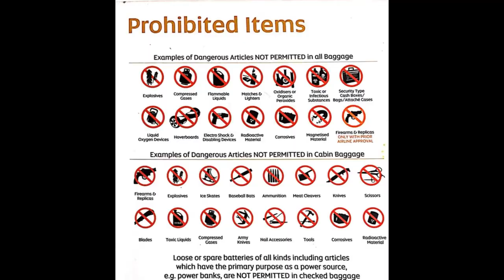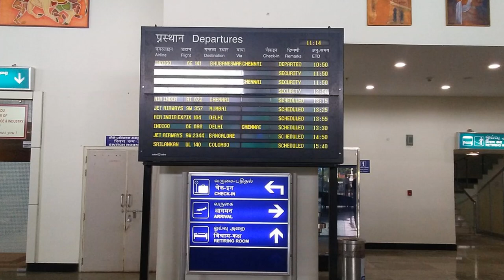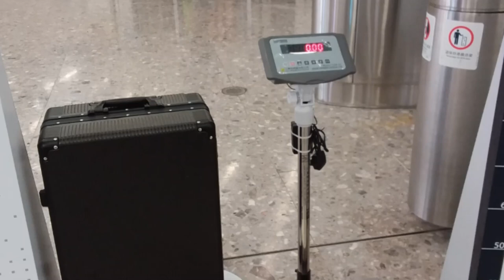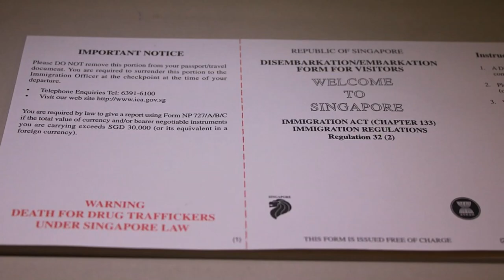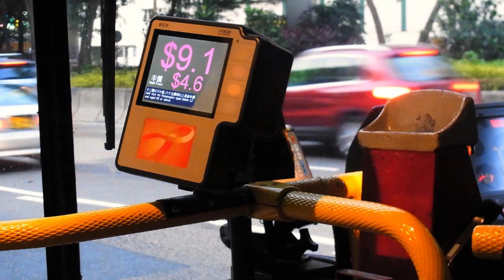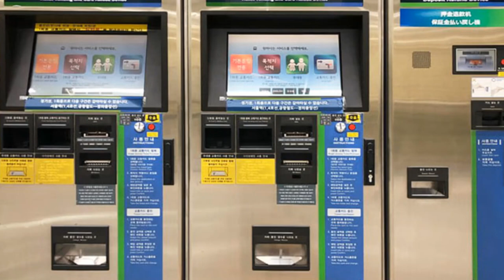Singapore Holiday Part 2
In this video, you can know about
Baggage rules
Checkin process
Sim card
Singapore Tourist Pass (Travel Card).

Click the below link to watch Singapore Holiday Part 1